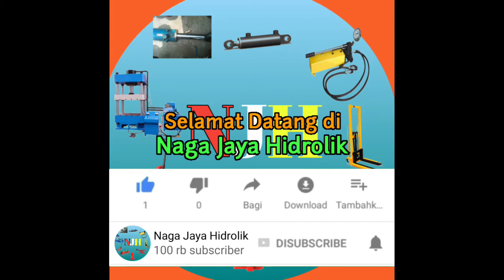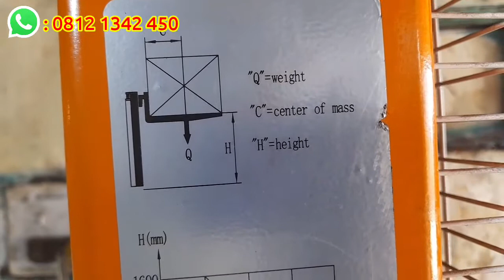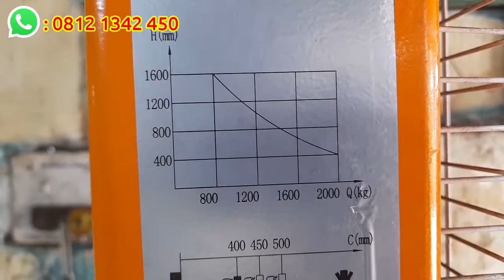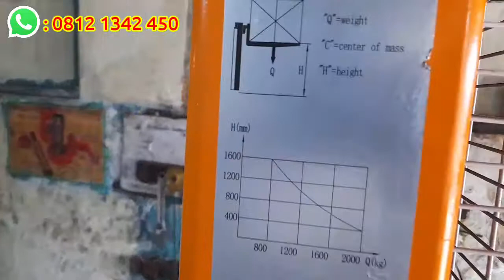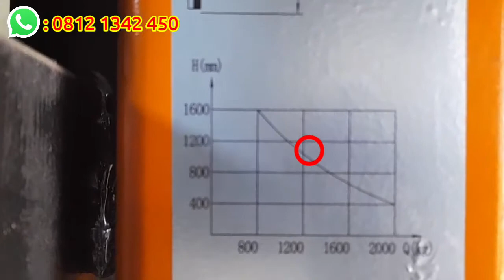Cara Menggunakan Handlift agar Aman & Awet | Kapasitas Handstacker Sesuai Petunjuk Pemakaian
Seringkali kami menemukan beberapa indikasi kerusakan yang disebabkan oleh cara penggunaan yang belum tepat. Pada video kali ini, kita akan berbagi tips atau cara menggunakan hand lift/hand stacker agar aman & awet. Jadi, simak terus videonya.

Semoga teman-teman semua mengerti video disampaikan dalam channel Naga Jaya Hidrolik ini. Namun, jika teman-teman kurang mengerti atau masih kebingungan tentang penjelasannya, bisa tulis di kolom komentar.

Terima kasih.